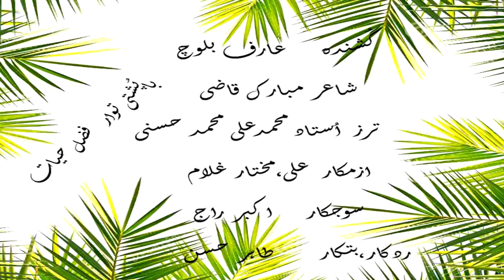Kuu O Dasht | Arif Baloch | De Ay Shayda | Vol 21 | Washmallay Production